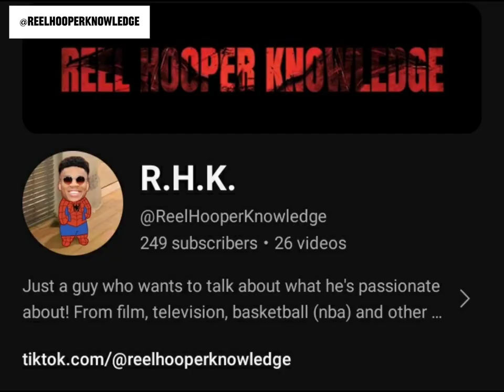WHY METROMAN IS THE MOST UNDERRATED SUPERMAN?!